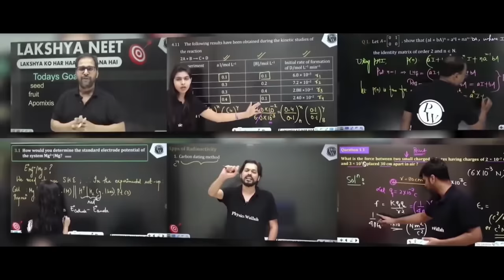PhysicsWallah क्या है? Why it's India's MOST Trusted Educational Platform?? Know Everything about PW